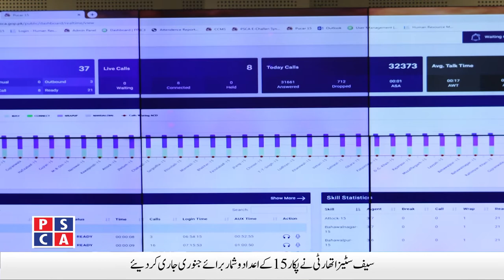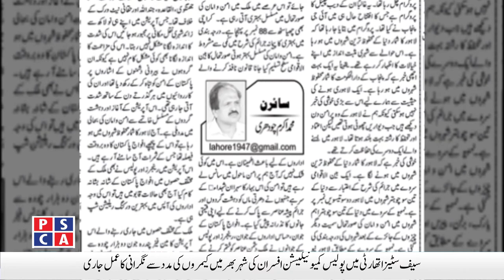Weekly Roundup||PSCA TV||Safe Cities News 8 Feb 2020